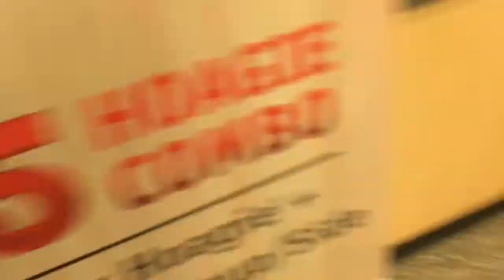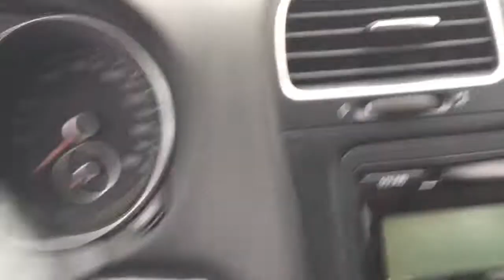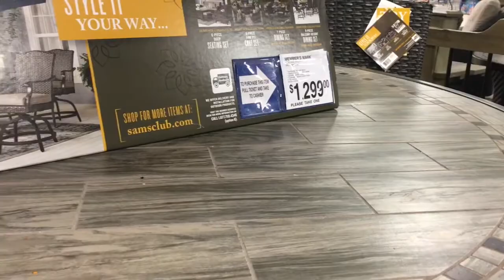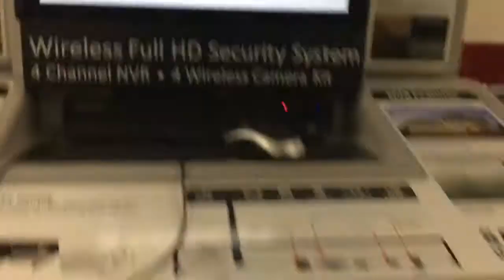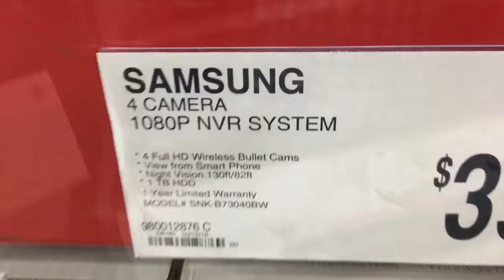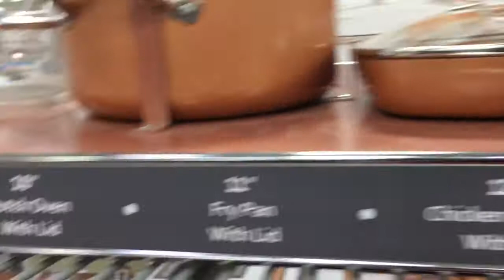First day of Spring Or not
Shopping at Sams Club